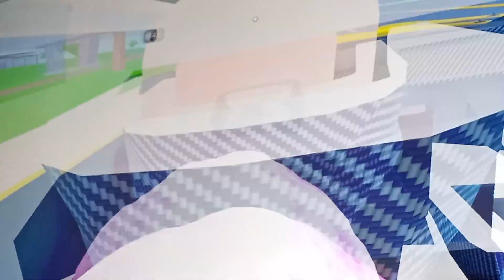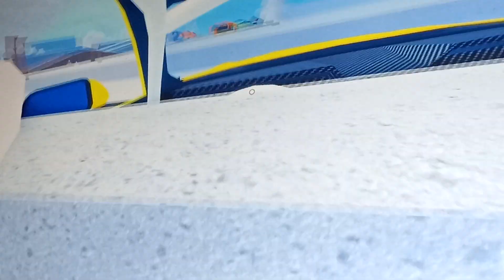Drifting a Ford Mustang In Roblox Car Dealership Tycoon